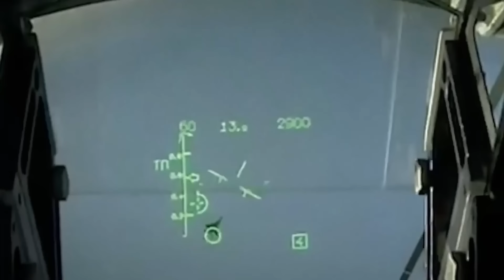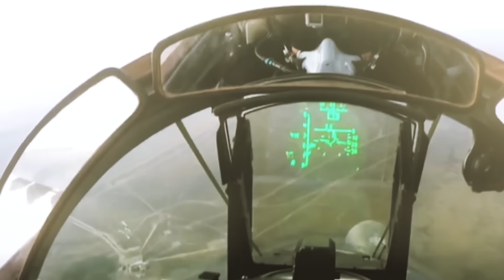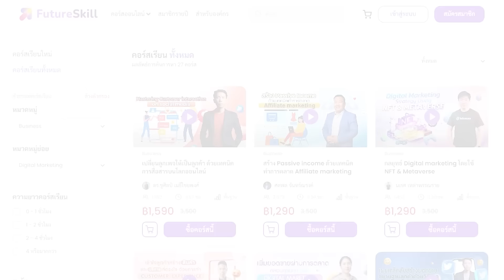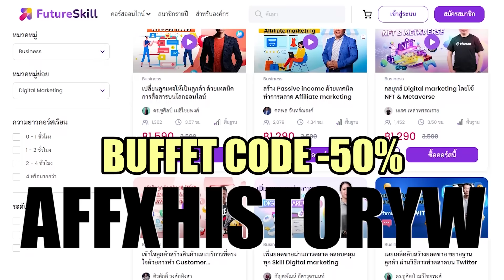ทำไมสหรัฐเหมาซื้อ ฝูงบินโซเวียตทั้งฝูง? แถมได้ซื้อในราคาลำละแค่ 7 แสน ถูกกว่าซื้อรถ? - History World